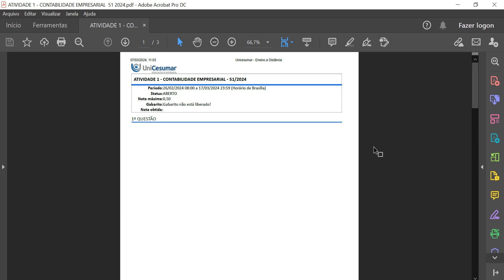O balanço patrimonial é um dos principais relatórios contábeis de uma empresa, e tem como objetivo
O balanço patrimonial é um dos principais relatórios contábeis de uma empresa, e tem como objetivo fornecer uma visão instantânea da situação financeira em um determinado momento. Ele é composto deduas partes principais: o ativo e o passivo, que refletem os recursos controlados pela empresa e suas fontesde financiamento, respectivamente.

Sabendo disso, você tem as seguintes informações de uma empresa, em reais:
•Caixa: 1.800.
•Fornecedores: 4.000.
•Capital social: 10.000.
•Máquinas: 3.000.
•Estoques: 6.500.
•Financiamentos: 7.320.
•Veículos: 200.
•Lucros acumulados: 3.400.
•Duplicatas a receber: 3.400.
•Salários a pagar: 6.500.
•Participações em outras empresas: 7.320.
•Contas a pagar: 200.
•Prédios: 4.000.
•Impostos a pagar: 1.800.
•Títulos a pagar: 3.000.
•Títulos a receber: 10.000.
PARTE 1: estruture o balanço patrimonial da empresa, usando o seguinte modelo:
Lembre-se de que Ativo = Passivo + Patrimônio Líquido. No final, compare o total de Ativos com o total dePassivo + Patrimônio Líquido. Os valores devem ser iguais.
PARTE 2: a situação líquida da empresa é positiva ou negativa? Por quê?